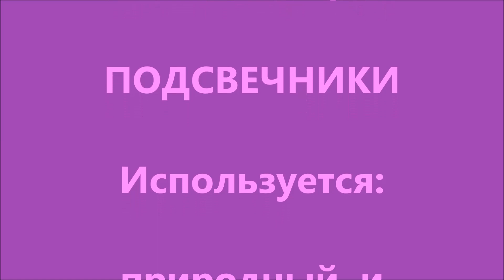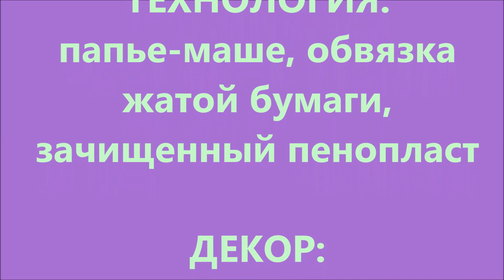🎉 Новогодние украшения своими руками. Уникальные Новогодние сувениры. DIY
🎉 DIY. Уникальные украшения к Новому Году своими руками. Новогодние композиции, поделки, подарки, игрушки, сувениры, украшения на любимый праздник своими руками.
Творческие авторские работы Татьяны Агарелик, г.Кандалакша, Мурманская область.

Новогодние украшения: подсвечники, корзинки, сувенирные тарелки, шкатулки, новогодние шары.
Для изготовления и декора использовались природный и синтетический материал: шишки и шляпки от желудей, косточки от фруктов, спички и макароны, атласные ленты и искусственный жемчуг, папье-маше, пенопласт, мятая бумага, декупаж с подрисовкой акриловыми красками.

📝 Статья о новогодних украшениях, сувенирах своими руками. Мастер-класс. Рассказ автора о технологии изготовления

📀 На канале "Семицвет" представлены видеоролики с уникальными творческими работами  Татьяны Агарелик своими руками.
Интересы Татьяны Агарелик распространяются на самые различные сферы деятельности:
- поделки, композиции из морских ракушек;
- бисерные деревья, цветы, композиции;
- новогодние украшения: подсвечники, сувенирные тарелки, шкатулки;
- комплекты кожаных или меховых изделий для дамы, изготовленные из старых вещей;
- декор старой одежды: валяние шерстью, съёмная пелерина, вязанные аксессуары;
- домашний тропический сад в Заполярье;
- лирика в стихах.
🏺 DIY. Авторские творческие работы Татьяны Агарелик

📝 Познакомиться с описанием оригинальных творческих работ Т.Агарелик, технологией изготовления поделок и изделий, а также с самим автором Вы можете на блоге "Семицвет"

📀 На канале "Семицвет" Вы найдёте видеоролики об уникальных творческих работах из необычных материалов. Картины, панно, изделия, созданные из листьев, соломки, ракушек, песка, нарисованные на воде.
Уникальные творческие работы создаются увлечёнными людьми своими руками.

🎀 Канзаши с российской символикой своими руками. Мастер-класс